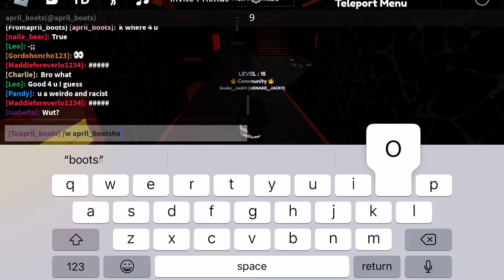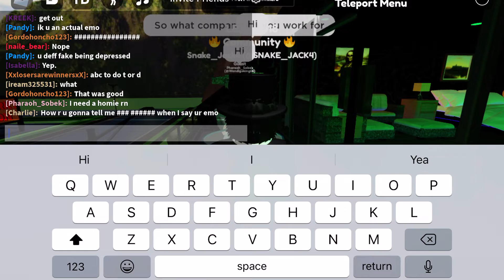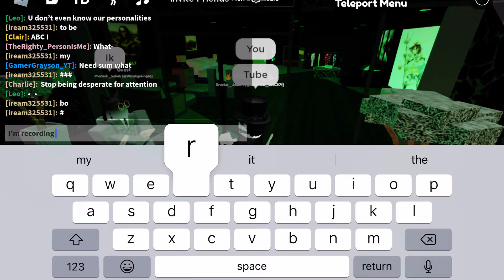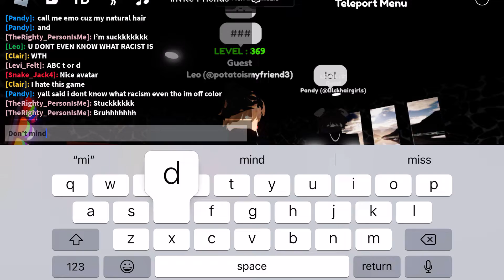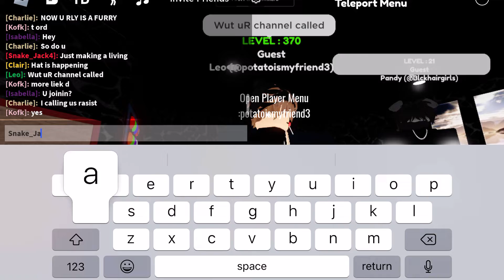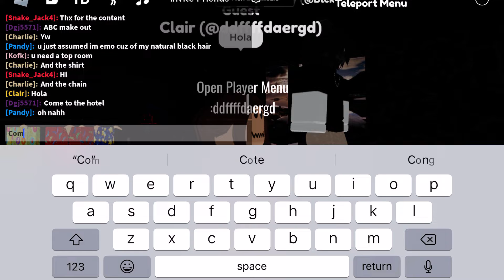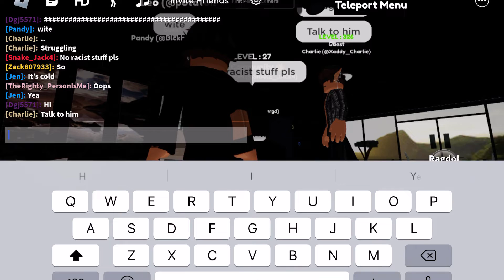Slenderer Beefing (Sussy Hangout)